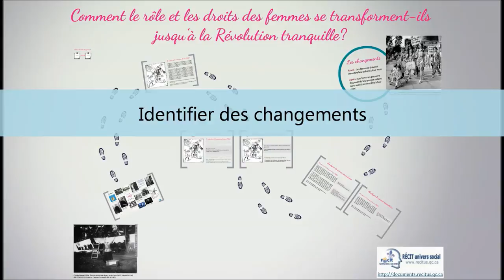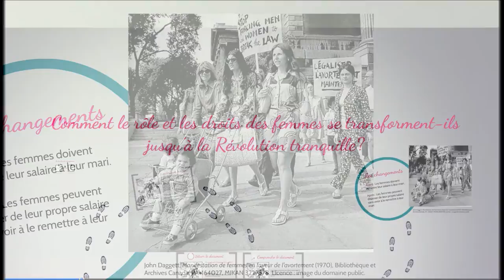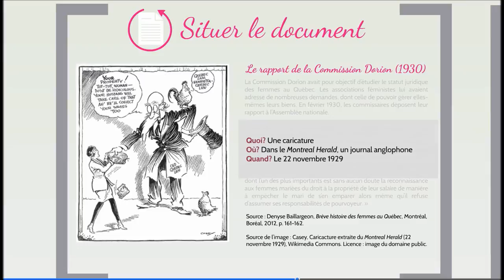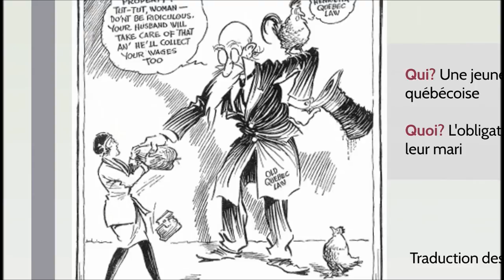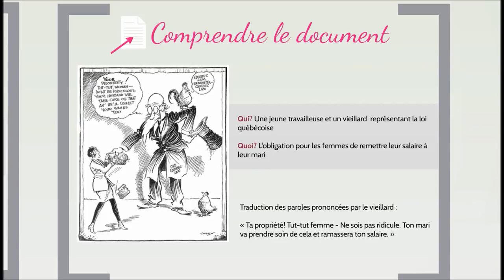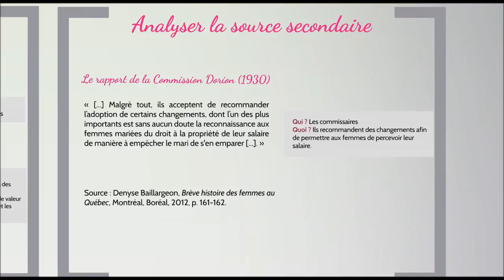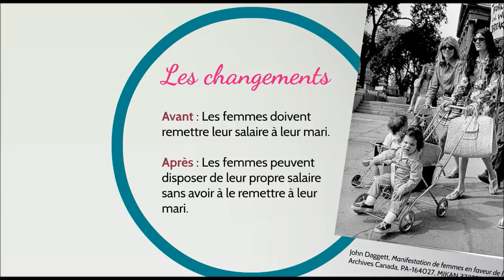Mouvement féministe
Cette capsule vidéo présente le dossier documentaire « Mouvement féministe ». Elle s'attarde plus particulièrement à l'analyse d'une caricature et d'un extrait de source secondaire, ainsi qu'à l'identification de changements.